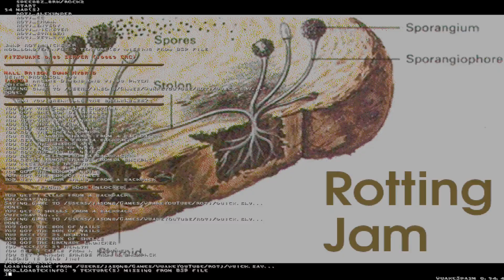Quake Singleplayer - Rotting Jam - Mall Prison Dump Hybrid (rotj_nickster)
Playthrough of Quake Map Pack "Rotting Jam" (no commentary) on the map "Mall Prison Dump Hybrid" (rotj_nickster).

Rotting Jam
Map: Mall Prison Dump Hybrid (rotj_nickster).